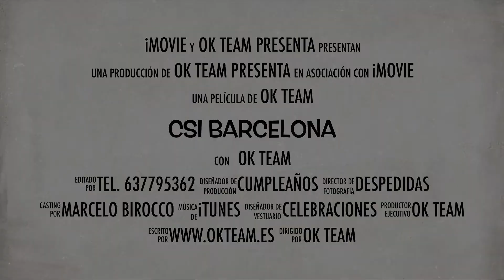OKTeam - CSI Barcelona - Treasure Hunts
OK team - Actividades de team building en Barcelona. Gincanas Urbanas Culturales TREASURE HUNTS Barcelona also in English.
 En el casco antiguo o centro histórico de la ciudad Barcelona; Tarragona; Sitges; Girona.

Monitores, guías y actores serán los encargados de coordinar las acciones a desarrollar, recorriendo y descubriendo las riquezas culturales y anecdóticas de la historia local. Una manera nada convencional de aprender y compartir.